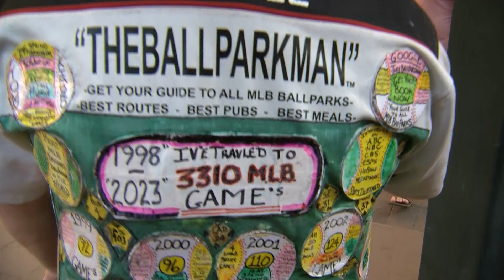Embracing the Chaos: Sights and Sounds from the 2023 World Series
Thousands of fans were in downtown Phoenix to support the Diamondbacks as they play in their first World Series since 2001.